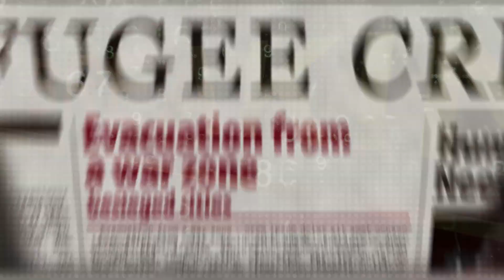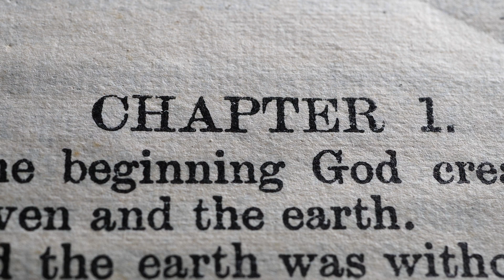Wired for Wonder: Why Our Brains are Hardwired for Stories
Discover why our brains are not just wired to enjoy stories but why we fundamentally need them to make sense of the world.

Dive into the fascinating world of stories with the Field Journal Podcast. Host Kirk Buckner takes us on a journey through the science and soul of storytelling, revealing its profound impact on our lives and our understanding of the universe.

This episode is an exploration into the essence of human cognition and the story nature of our existence.

Key Timestamps
00:00:00 - 00:00:25: Introduction to the power of stories in human cognition.
00:01:19 - 00:02:19: The importance of stories in our lives, from books to family tales.
00:02:45 - 00:03:40: Kendall Haven's research on the effectiveness of storytelling.
00:04:16 - 00:05:04: The concept that our brains are wired to think in story terms.
00:06:03 - 00:06:53: How different perspectives on the same event illustrate our narrative thinking.
00:09:14 - 00:10:09: The evolutionary vs. designed theories of why our brains love stories.
00:14:13 - 00:15:10: The idea that God wired our brains for story to understand His narrative.
00:17:54 - 00:18:13: Closing thoughts and a reflective question for listeners.